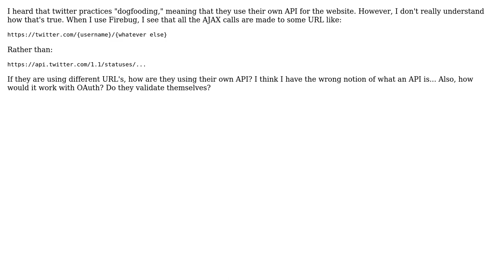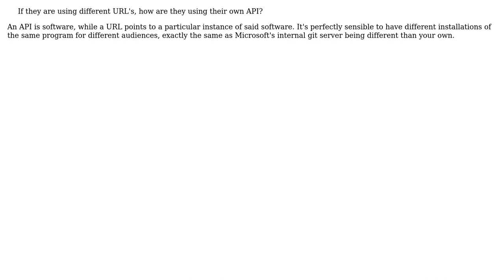How does Twitter's "dogfooding" work? If they are using different URL's, how are they using...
Software Engineering: How does Twitter's "dogfooding" work? If they are using different URL's, how are they using their own API?